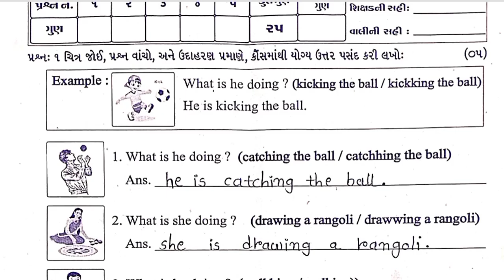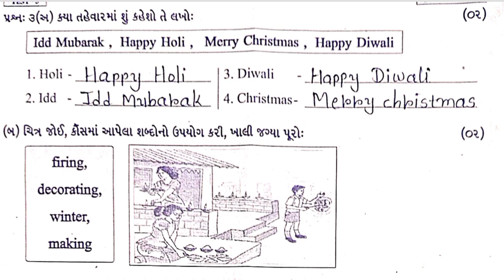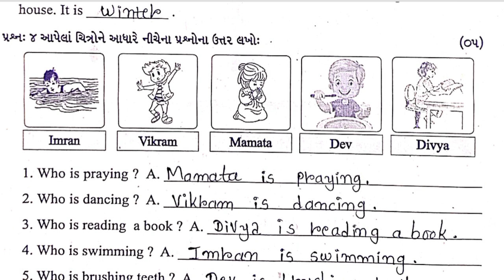English Test Pepar Solution 5